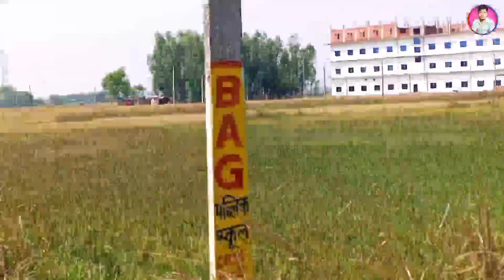थाने से आया बुलावा. / निर्मला देवी फार्मेसी कॉलेज !! Very interesting video !!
ʏᴀʜᴀ ᴘᴀʀ ᴀᴀᴘ ꜱᴀʙʜɪ ᴋᴏ ɪɴᴛʀᴇꜱᴛɪɴɢ ᴠʟᴏɢᴇꜱ ᴍɪʟᴇɢᴀ ᴘʟᴇᴀꜱᴇ ꜱᴜʙꜱᴄʀɪʙᴇ ᴋᴀʀ ᴋᴇ ꜱᴀᴘᴏʀᴛ ᴋʀᴇ ᴀᴘɴᴇ ᴄʜʜᴏᴛᴇ ʙʜᴀɪ ꜱʜᴜʙʜᴀᴍ ᴋᴜᴍᴀʀ ᴋᴏ
ᴍᴀɪ ᴀᴀᴘᴋᴀ ᴄʜᴏᴛᴀ ʙʜᴀɪ ꜱʜᴜʙʜᴀᴍ ᴋᴜᴍᴀʀ

ᴘʟᴇᴀꜱᴇ ɪꜱᴇ ʙʜɪ ꜱᴜʙꜱᴄʀɪʙᴇ ᴋᴀʀ ᴋᴇ ꜱᴀᴘᴏʀᴛ ᴋʀᴇ ᴘʟᴇᴀꜱᴇ ᴅᴏꜱᴛᴏ🙏🙏

माई आपका छोटा भाई शुभम कुमार

ᴛʜɪꜱ ɪꜱ ᴛʜᴇ ᴍʏ ᴄᴏɴᴛᴀᴄᴛ ɴᴜᴍʙᴇʀ 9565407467

Shubham Kumar
( Barmer Up(Jaunpur) India)